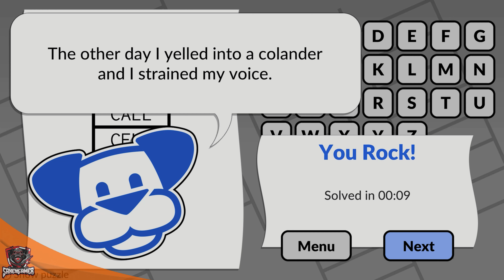The Leashed You Could Do (Page 1 - Row 3) - Ladders by POWGI